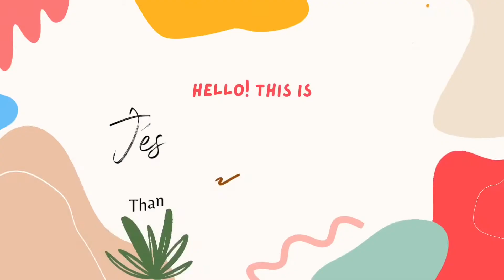Takedown of Outre Crochet Twist Hairstyle Sped Up | JessicaCBandCo